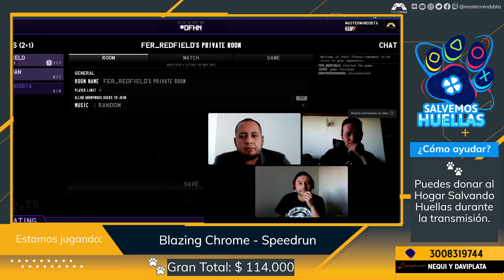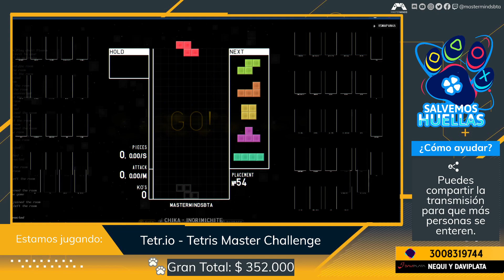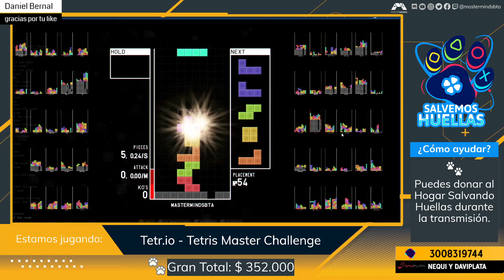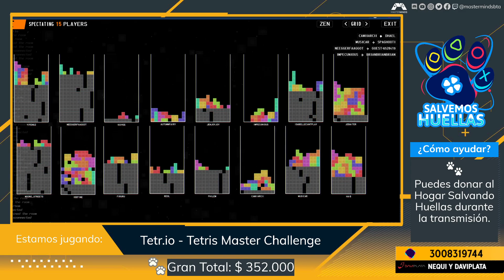Tetr.io Tetris Master Challenge